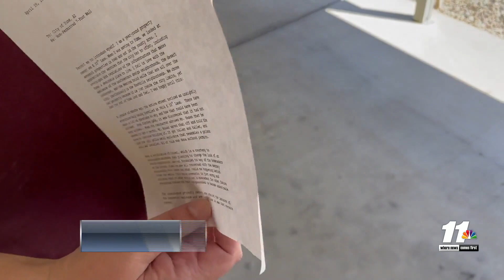City of Yuma case on a neighbor’s seven-foot-tall fence